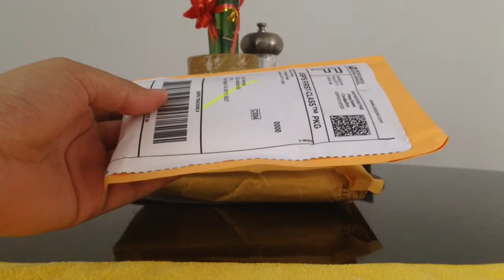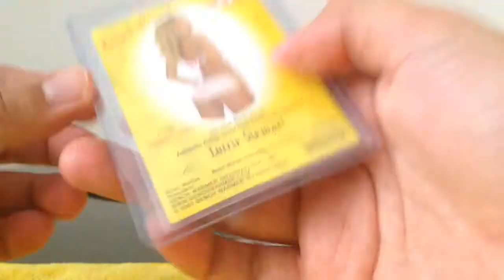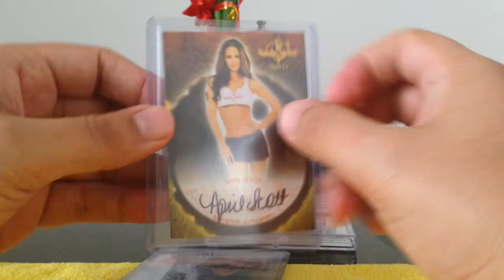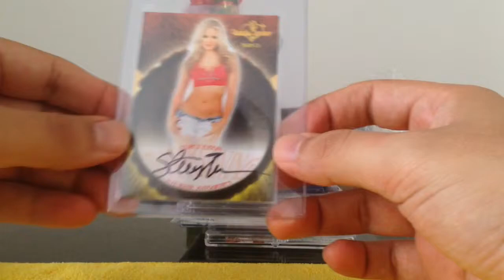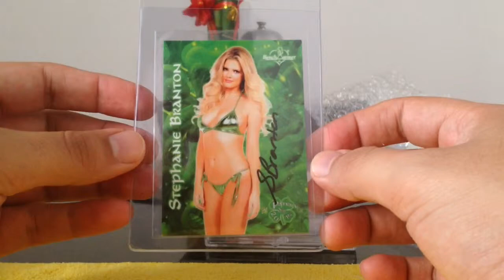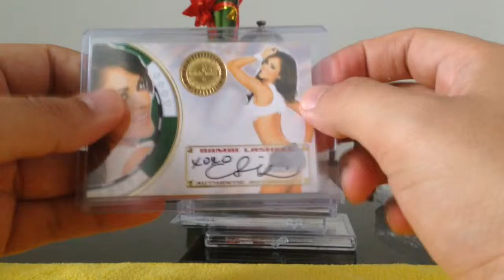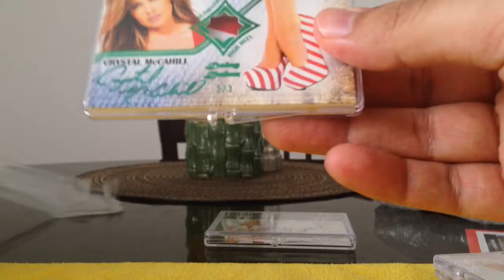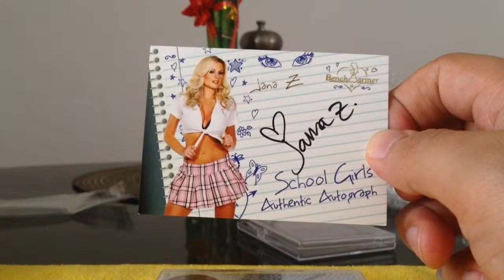2016 Benchwarmer Mail Day 2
2016 Benchwarmer Mail Day 2

Check out my haul of Bench Warmer Trading Cards. Various years!

Tony

Bench Warmer Trading Cards
Girls Girls Girls ASMR, swimsuit, bikini, playmates, lingerie, wwe divas, super model autographs.